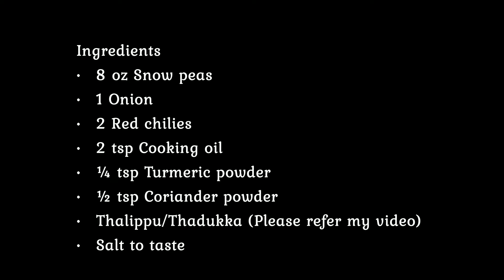Snow Peas Stir Fry/Snow Peas Poriyal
Hi Friends,
Snow peas stir fry is a delicious & healthy recipe, It can be served with Sambar rice,rasam rice,yogurt rice,mango rice,tomato rice,bell pepper rice etc..